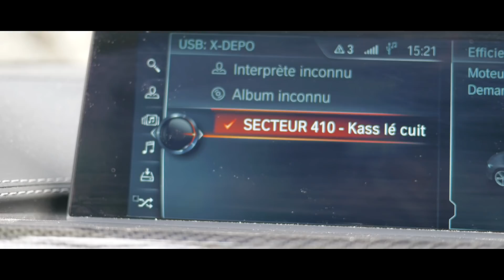Secteur 410 - Kass lé cuit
Directed by Manimal
Compositeur : Dj Sanjiva
Auteurs : G Trajean, A Mohamed Boina, D Varaine, F Rivière

On remercie toutes les personnes qui ont participé au tournage du clip, mention spéciale pour le salon de coiffure BARBER SHOP du tampon, Big Up à Mike HOAREAU, Kell VOITUS, Loïc TROCA ainsi qu’aux Queens Killah.